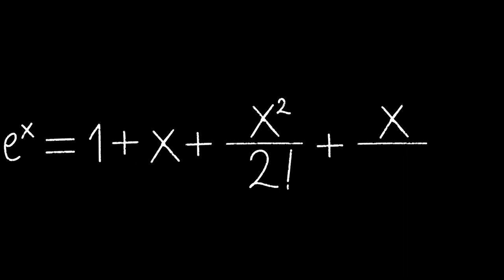Mathematics Formula Chalk Video on Black Background Free Stock Background Dheeraj sahu 16